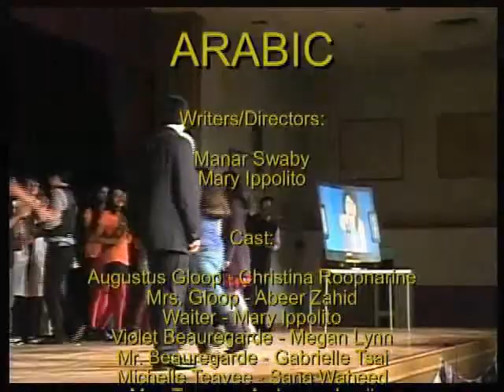Dinner Theater 2011 - 10a French.avi